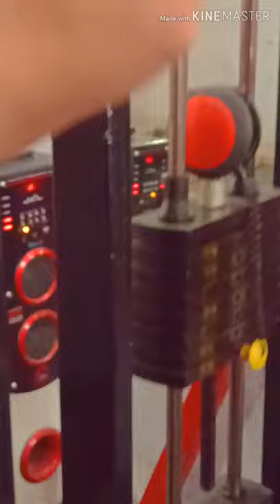Safi Ahmad fitness